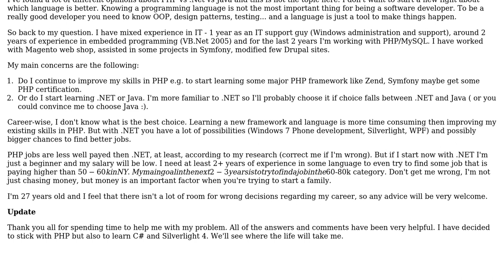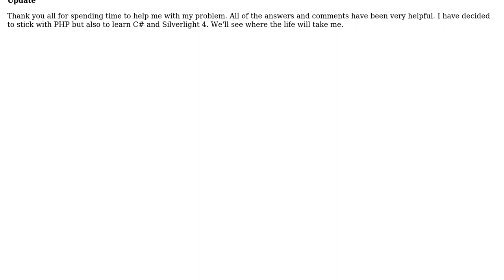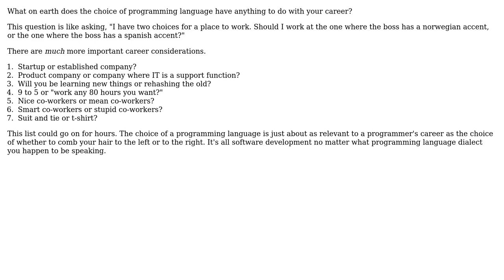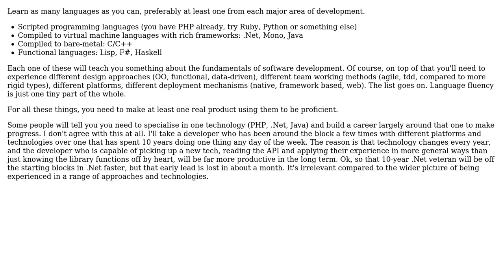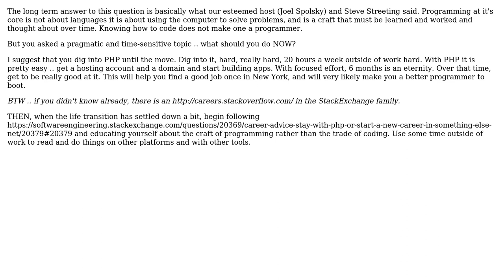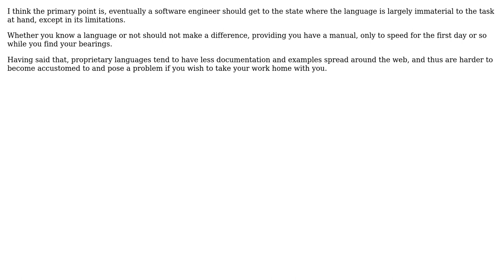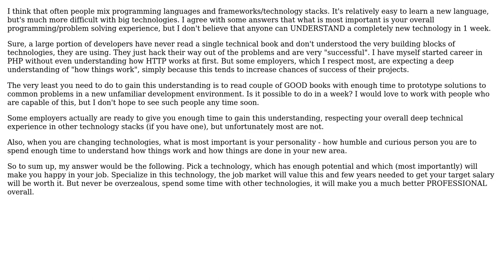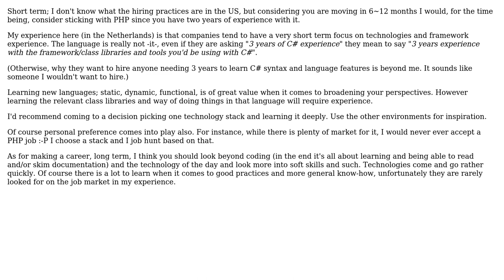Software Engineering: Career advice: stay with PHP or start a new career in something else ( .Net?)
With thanks & praise to God, and with thanks to the many people who have made this project possible! | Content (except music & images) licensed under CC BY-SA | Music | Images & others | With thanks to user tomjedrz user Steve Streeting user Orbling user mspir user Konstantin user jshen user Joppe user Joel Spolsky user Francis Fish user Eric Wilson user Eliot Ball user Doug Johnson-Cookloose user cspolton user coder3 user Christian P and the Stack Exchange Network Trademarks are property of their respective owners. You are responsible for your own actions.